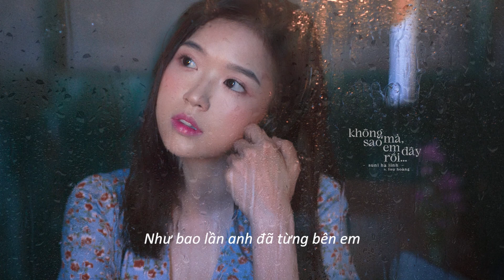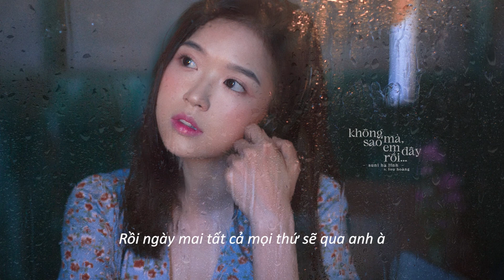베트남 발라드 멜로디만 들으면 좋아요 KHÔNG SAO MÀ EM ĐÂY RỒI